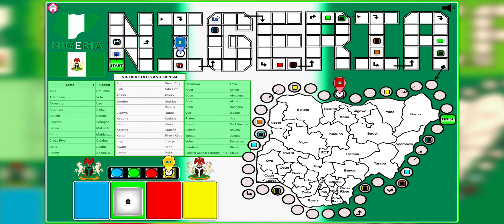LudaLudo_My-Nigeria Unity Fun Game. -----ludo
Download & Play for Free -

My-Nigeria Unity Fun Game (A renewed way to renew hope): An educational and patriotic game that showcases the splendour & insight of the nation Nigeria to the world through gamification. The game showcases the possibilities of gaming in contributing to a nation's building.

This game invented and development by Luda Universal Play Studio (LudaLudo™ Games) displays the nation's beautiful name, NIGERIA. The game aims to promote and reflect the Unity, Peace and Progress of Nigerians to the world.

My-Nigeria Unity Fun Game is a digital game and can also be printed and played as a physical board game. If you love this project, please kindly support us; we're an indie game studio. Your contribution will go a long way towards supporting us in researching and building transformative, innovative, and sustainable games.

LudaLudo_Gamphabet National_Game Series
PLAY FOR YOUR COUNTRY SERIES